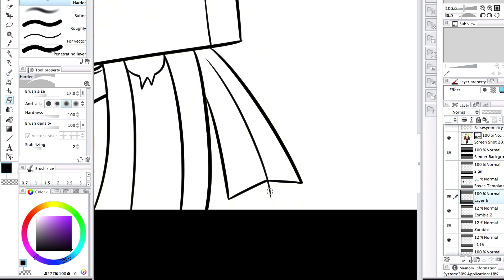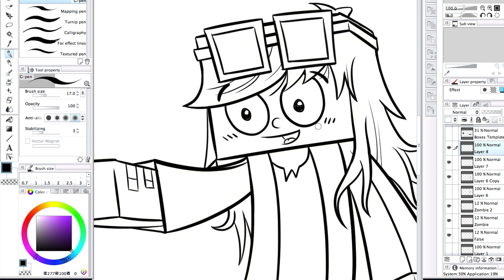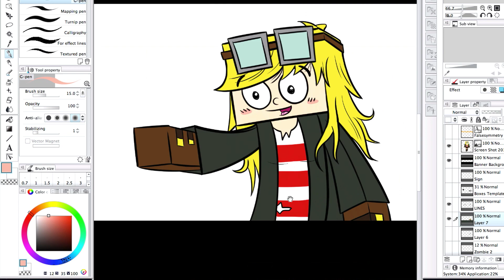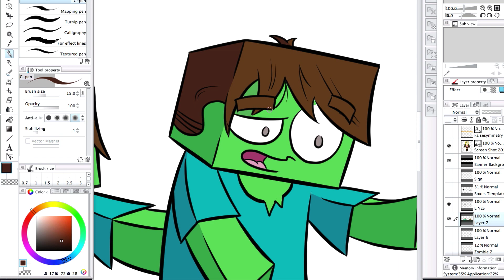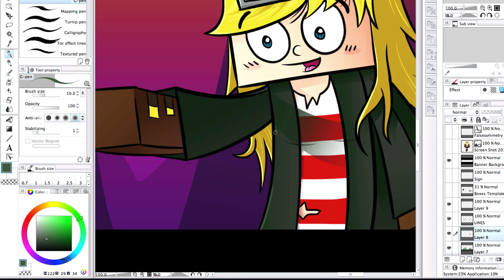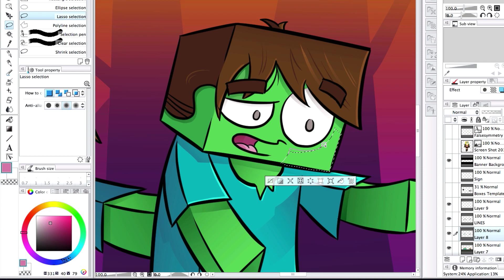Minecraft Youtube Banner Speed Art - Falsesymmetry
I will be checking :P lol!
And thats it! Good Luck!

Some artwork for my Let's Play Channel!

Tools:
Bamboo One Graphics Tablet
Manga Studio 5
Screenflow